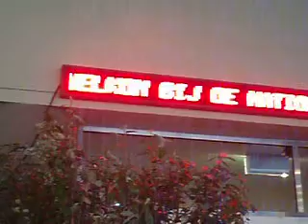Auditie Dancing Queen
Suus zit bij de laatste 150 van nl :D